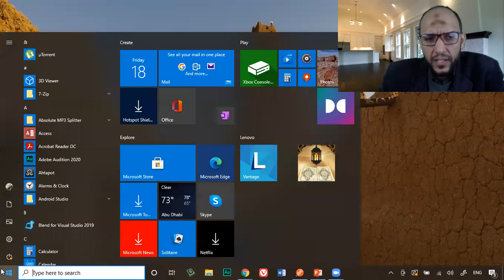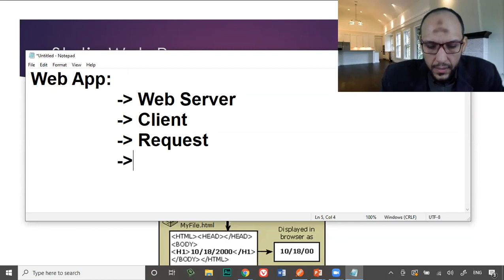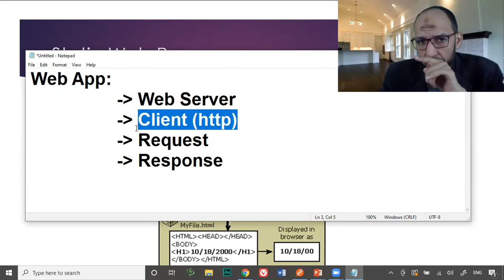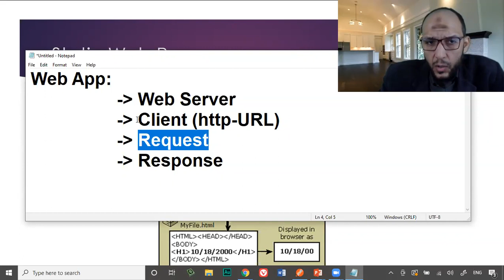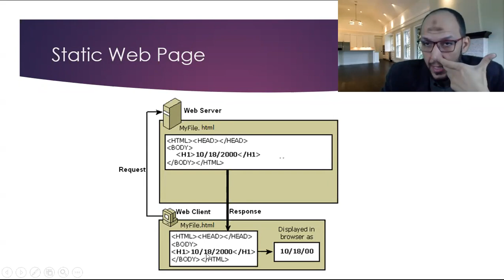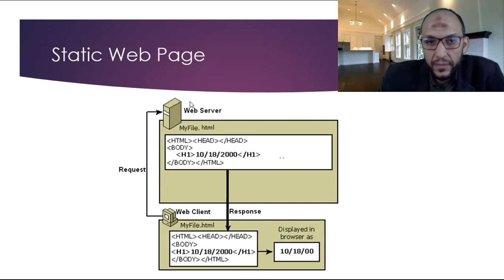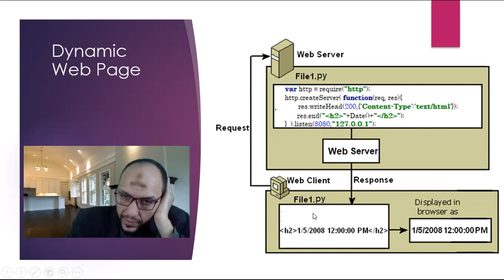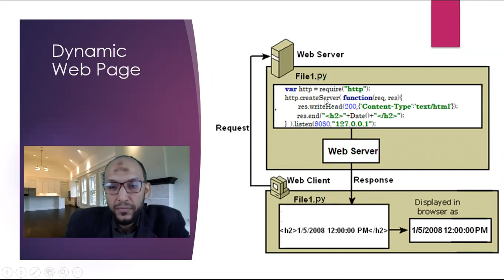143Lecture17 Part2 Web Applications, Server, Client, Request, Response, Static and Dynamic Web Pages